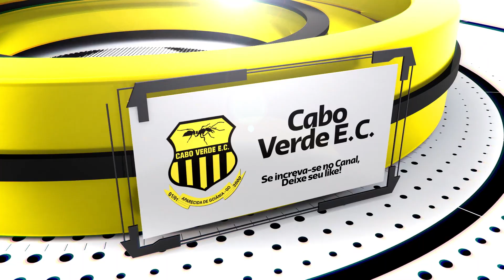15ª COPA CERRADO ⚽🏆🥇 SUB10/11 : CABO VERDE E.C. x FLACITY E.F.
15ª COPA CERRADO - 03ª RODADA

00:00:00 - 1º TEMPO
00:08:27 - Batida de Falta Neto
00:17:43 - 1 x 0 CABO VERDE ⚽ (EVANDRO NETO)
00:20:32 - 2º TEMPO
00:28:51 - Drible do Neto
00:42:39 - CRAQUE DO JOGO 🏆 (EVANDRO NETO)